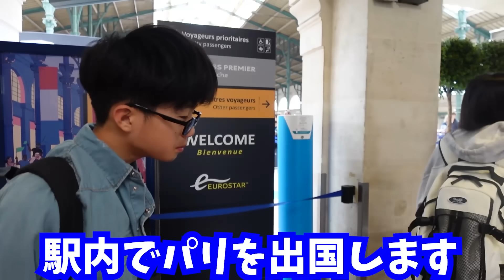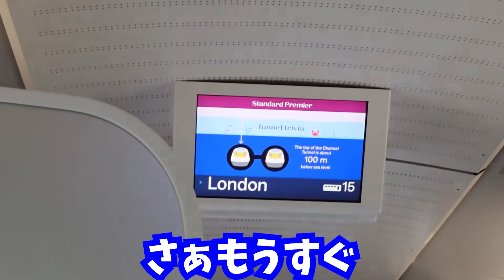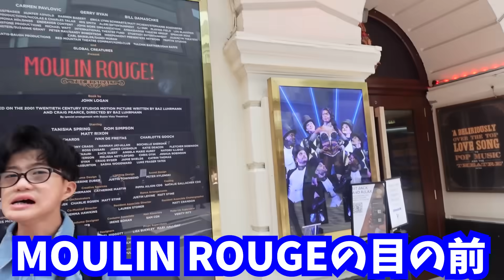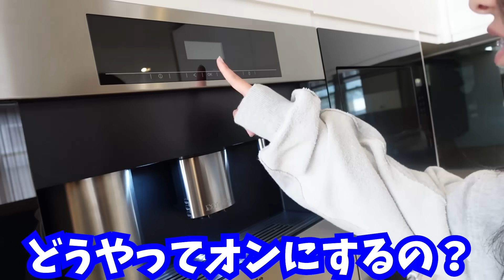パリからドーバー海峡を渡って大移動🚊ロンドンのお家紹介🤗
かほせいコミックエッセイ📔
発売前重版決定！全国の書店＆アマゾン等で好評発売中です〜💗

『カナダ移住、家族4人でチャレンジ中！』
著者・原作：かほせいチャンネル
漫画：こばぱぱ
内容：「自費留学で海外に行きたい！」34歳・会社員のパパがそう言い出したのは、
双子のかほ＆せいが3歳のときだった――。
家族４人のカナダ移住チャレンジで減り続ける貯金、
極寒の地・カナダのカルチャーギャップ、
そして極貧生活の中で見つけたYouTubeという希望の光…！？
「かほせいチャンネル」の軌跡がぎゅっとつまった、海外移住コミックエッセイ！

【Amazon.co.jp限定データ購入特典】
本誌未収録の特別エピソードマンガ＆本誌未収録写真のPDF データ配信
・データ特典は2024年7月31日23:59までご購入の方が対象になります。対象期間を過ぎてご購入の方には特典がつきません。
・Kindle版には特典がつきません。アマゾンで紙の書籍を購入された方にダウンロード特典がつきます。
・ダウンロードメールの送付は、商品の出荷発送時となります。お客様の購入状況など、諸々の条件によって予定日より遅く、発送が行われる可能性もありますのでご注意ください。